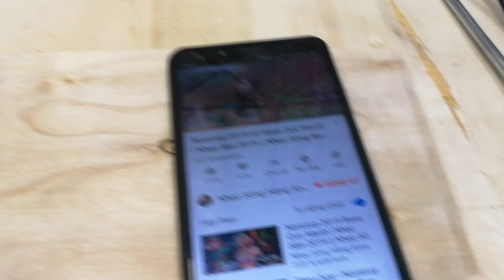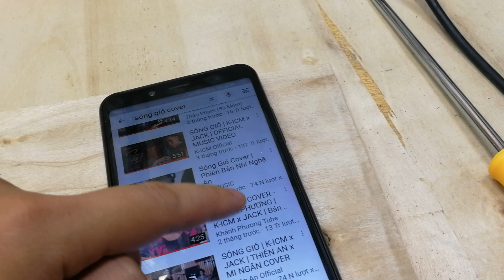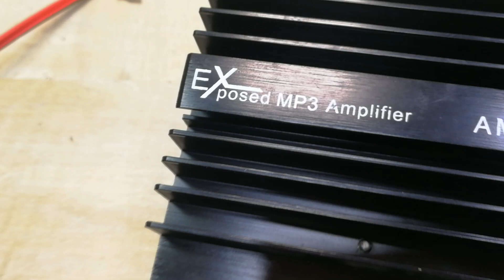Mạch khuếch đại âm thanh EXposed MP3 có j đặc biệt mà nhiều ng săn lùng đến thế ???